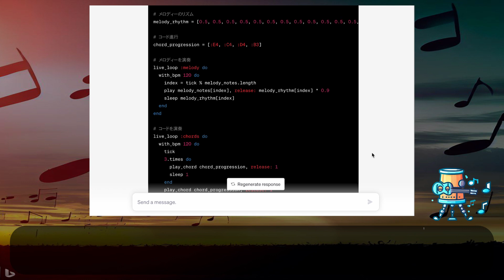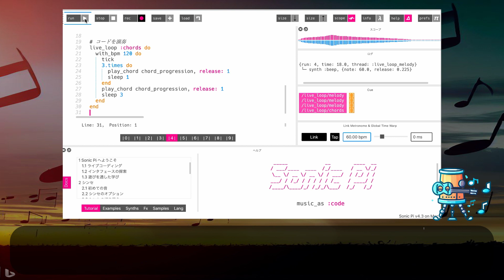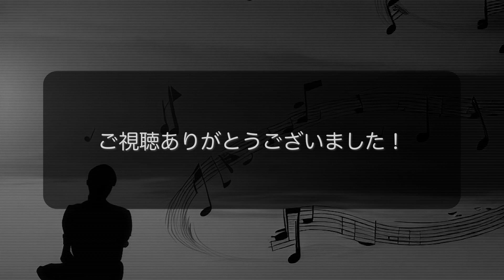[chatGPT x Sonic Pi] chatGPTにお願いして演奏コードを作ってもらおう！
chatGPTにお願いしてSonic Piのコードを作ってみてもらいます。

こんにちは、HePoです。
何か問題などございましたら教えていただけると幸いです。